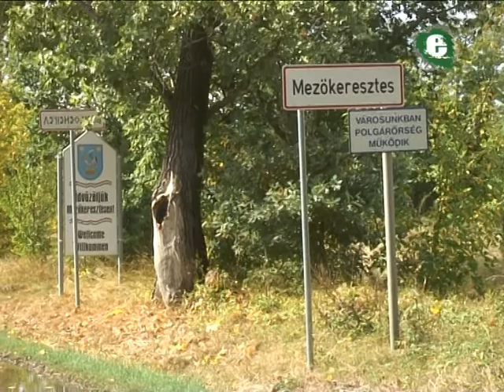Ismét lesz keresztesi vásár